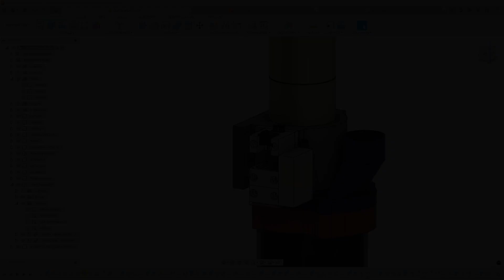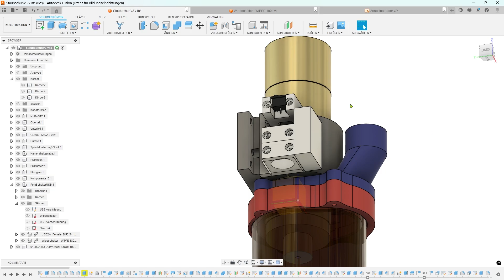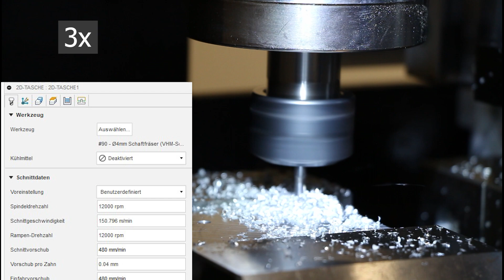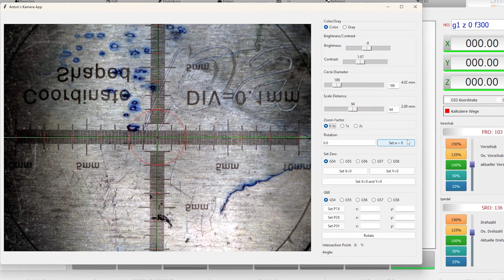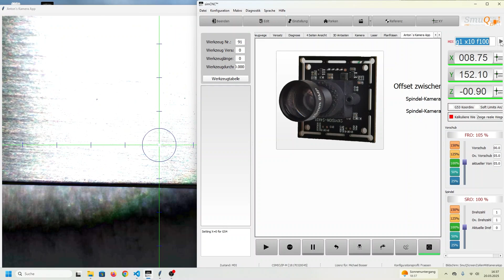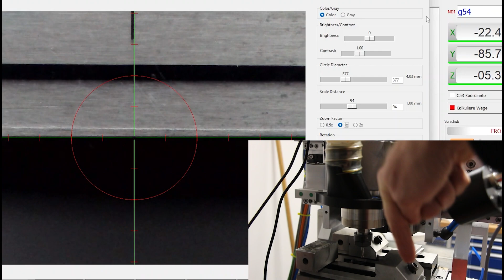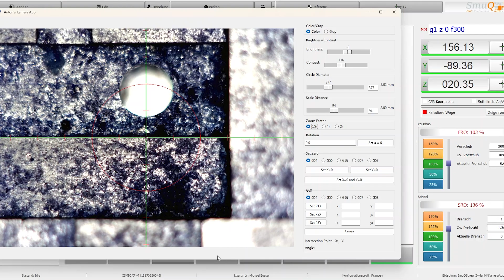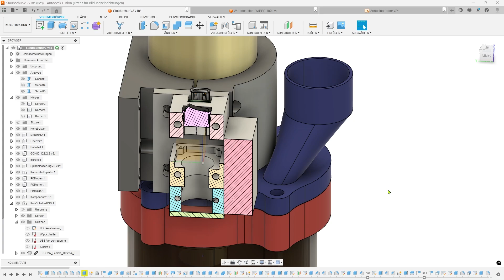Kamera- Kantentaster für die Fräsmaschine - Teil 4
Inexpensive camera concept for calibrating and measuring workpieces with a self-programmed camera app.

Günstiges Kamera-Konzept für das Einmessen und Vermessen von Werktücken mit selbst programmierter Kamera-App.

Herstellen der Kamerahalterung, Bilder vom Einsatz auf der Maschine und ein Ausblick.

Production of the camera mount, pictures of use on the machine and an outlook.